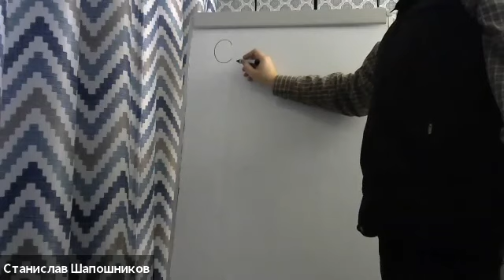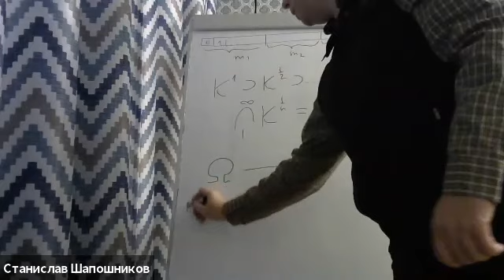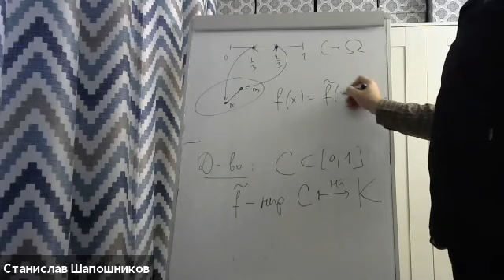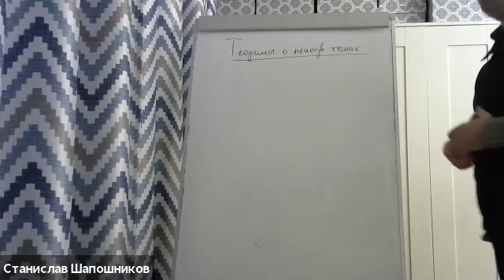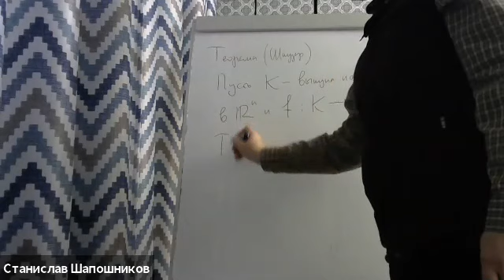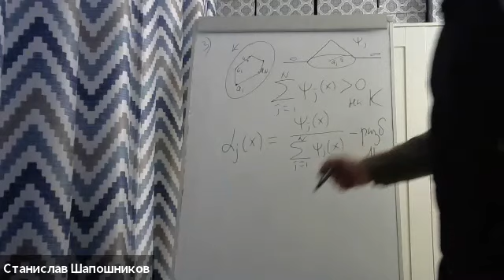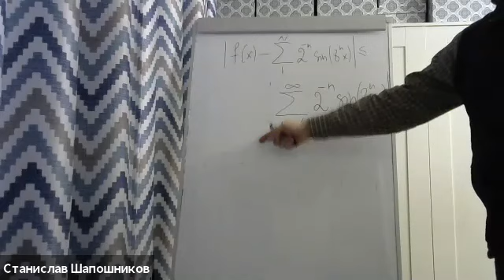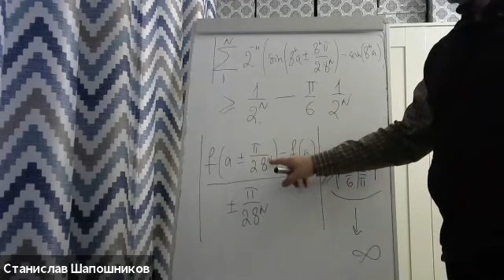Анализ - 1, лекция 12, С.В.Шапошников, 27.11.2020